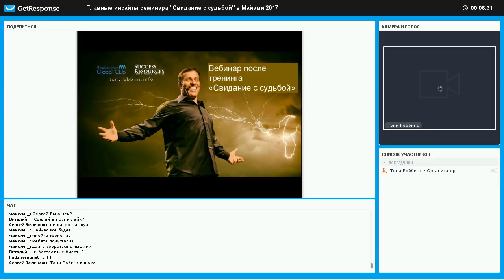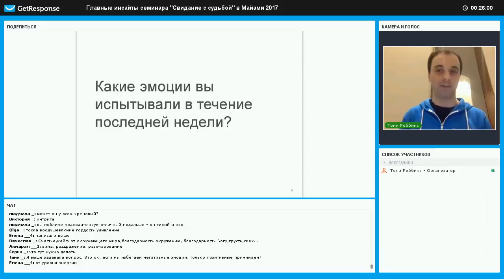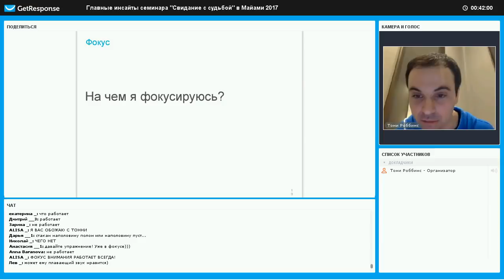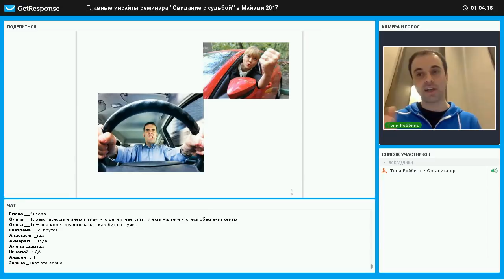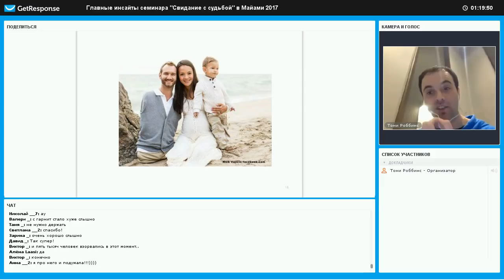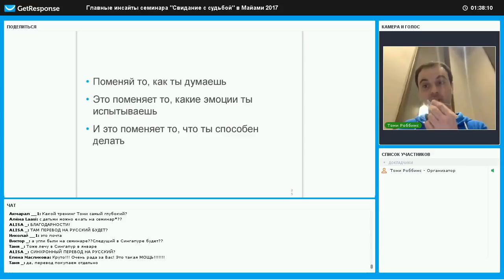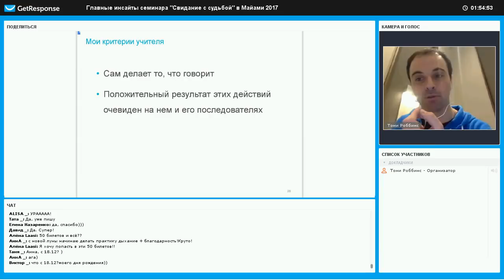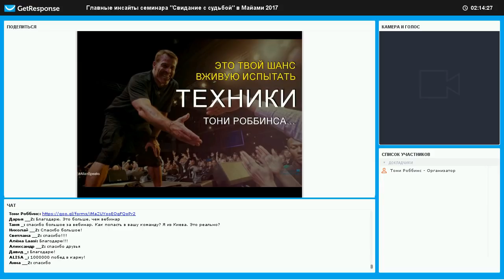Запись вебинара: Главные инсайты с семинара Свидание с судьбой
И получи бонусы:
- Бесплатную визовую поддержку
- Синхронный перевод, стоимостью 40 000 руб.
- Набор книг Тони Роббинса
- Доступ к платформе ChallengeMe, стоимостью от 15 000 руб.
- Экскурсию на золотое побережье Австралии